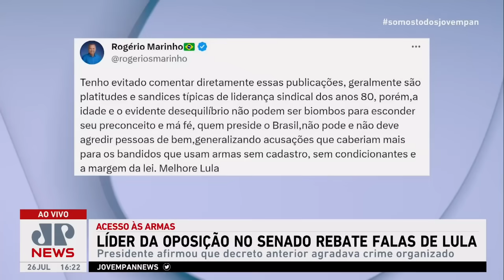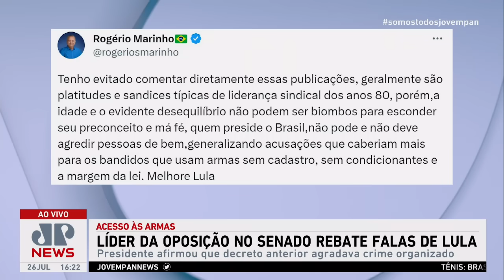Bilynskyj analisa novo decreto de armas de Lula | PRÓS E CONTRAS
Durante sua live semanal, o presidente Lula falou sobre o decreto de armas anunciado recentemente pelo governo federal. O petista afirmou que pediu ao ministro da Justiça, Flávio Dino, que regulamentasse rigorosamente o funcionamento dos clubes de tiro no país. Para analisar o novo conjunto de regras, o programa Prós e Contras recebe o deputado federal Paulo Bilynskyj (PL-SP).